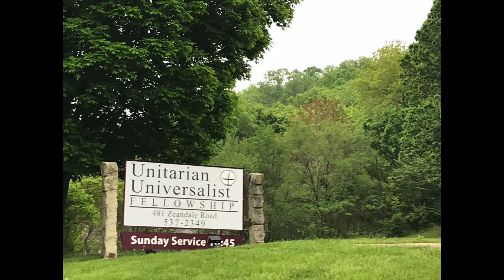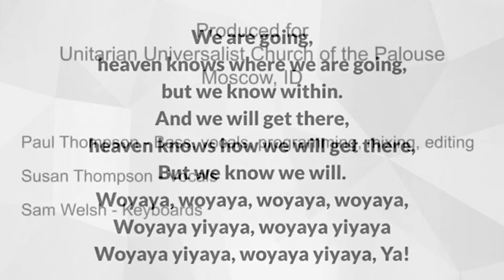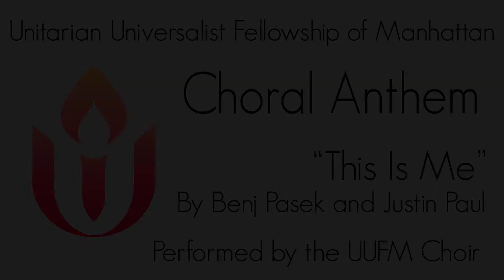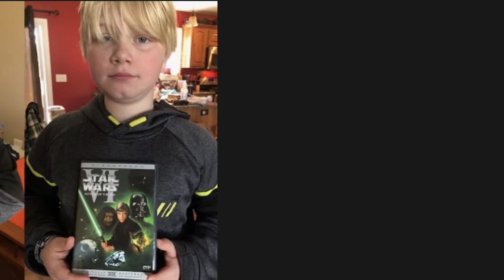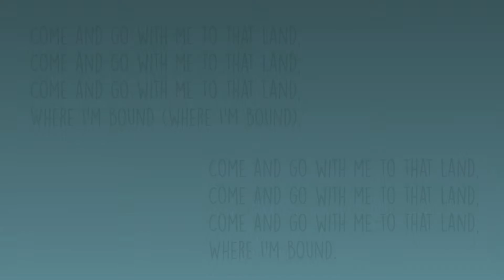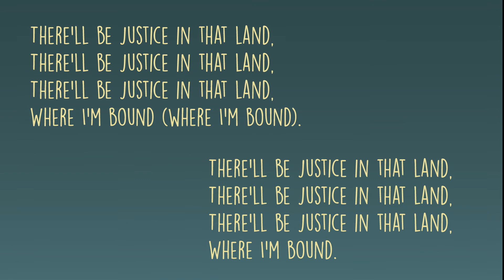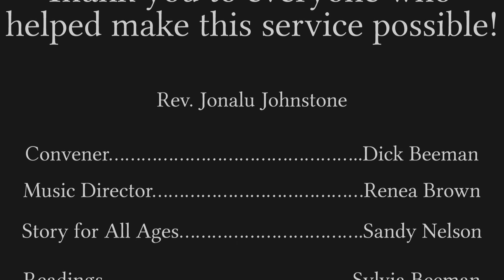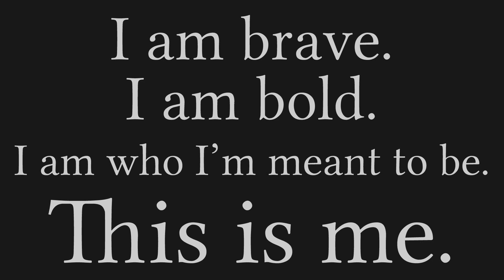UUFM Virtual Service - August 23, 2020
The tension between individuality and community crops up everywhere — in our response to the pandemic, in our reactions to racism, in running our congregations.  Unitarian Universalists steeped in individualism sometimes struggle with how to make ourselves into a community.  How do we equip ourselves to create balance between being persons and being a people?  The Rev Jonalu Johnstone serves as Developmental Minister of the UU Fellowship of Manhattan, Kansas, and is joined by Music Director Renea Brown and lay members of UUFM.